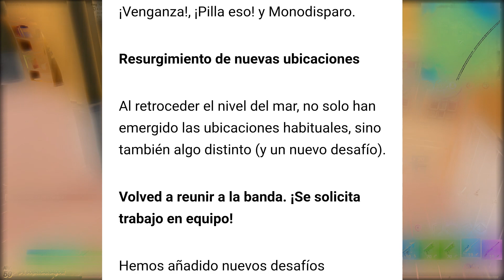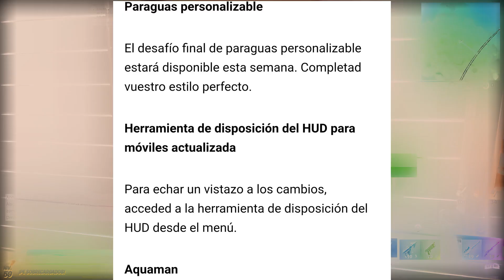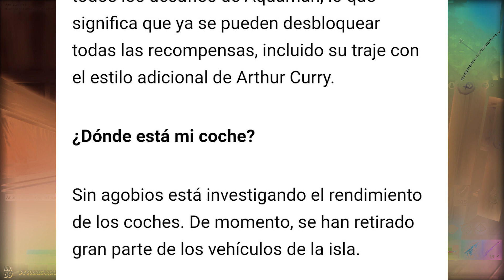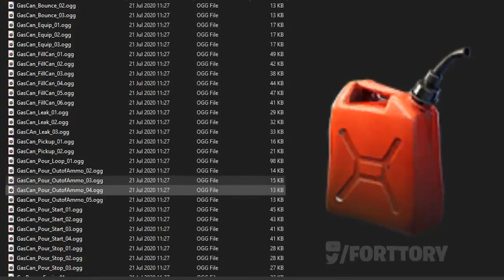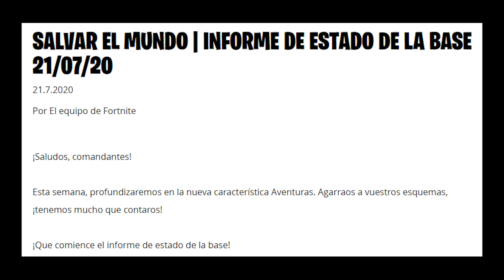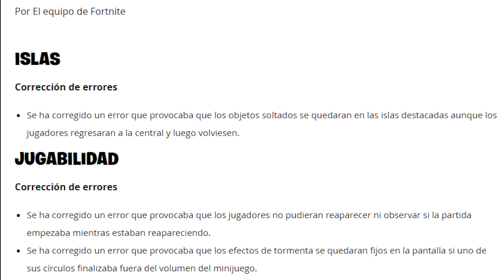*COCHES* TODOS los CAMBIOS EN EL PARCHE V13.30 | FORTNITE 2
Epic Games ha lanzado la nueva actualización en la temporada 3 de Fortnite 2 * es el parche V13.30 con lo que se tiene nuevas novedades y se han filtrados nuevos desafíos, skin, gesto y mucho más.

🔥LO QUE USO PARA JUGAR Y GRABAR🔥
🎮Mando PS4
*NUEVAS SKIN* TODOS los CAMBIOS EN EL PARCHE V13.20 | FORTNITE 2

Código en la tienda de Fortnite: aguilacalvafail

⚠️¡Las Donaciones no son Obligatorias!⚠️

*NUEVAS SKIN* TODOS los CAMBIOS EN EL PARCHE V13.30 | FORTNITE 2

00:00 Inicio
00:29 Peso de la Actualización por Plataforma